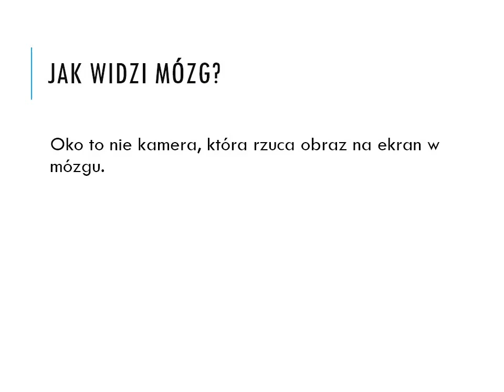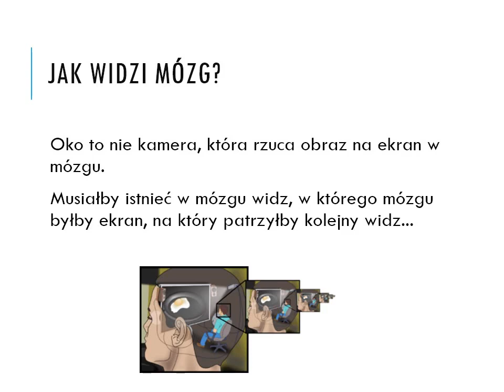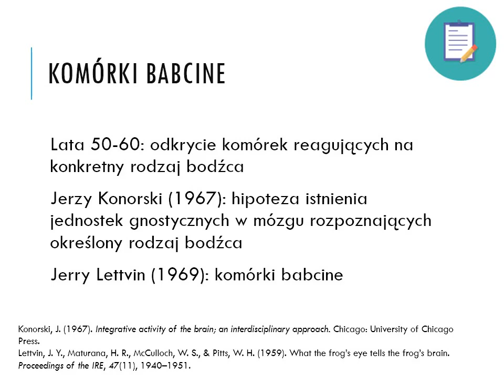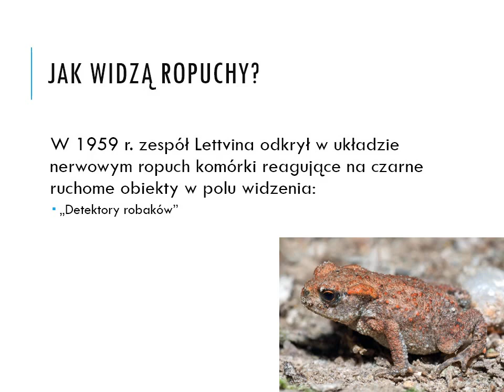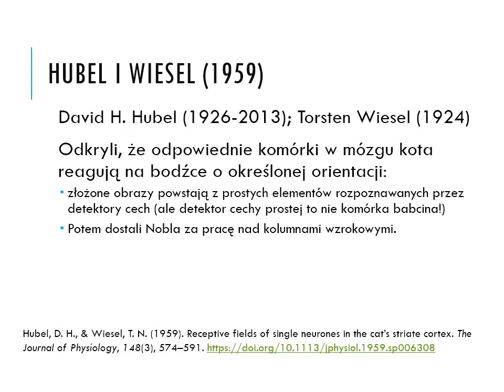Wstęp do kognitywistyki, wykład 3: Obliczenia inspirowane neurologicznie. Marr. Komórki babcine (1)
Wstęp do kognitywistyki, wykład 3: Obliczenia inspirowane neurologicznie. Marr.
Komórki babcine i widzenie. Oko nie jest aparatem fotograficznym, ale na czym polega widzenie? (Część 1)